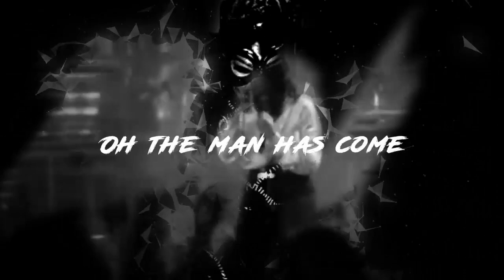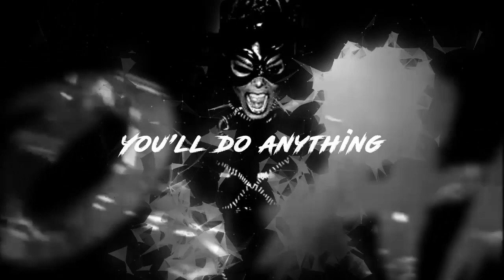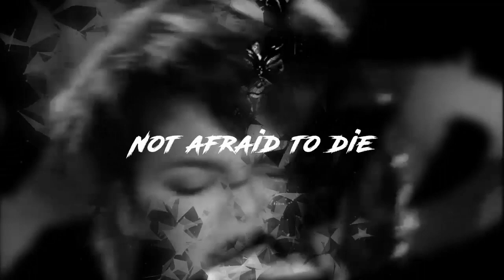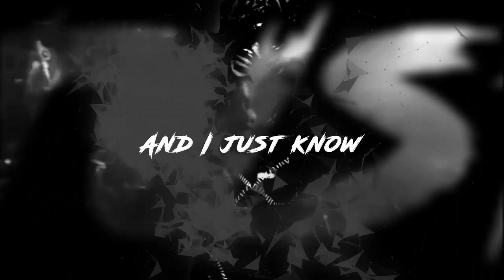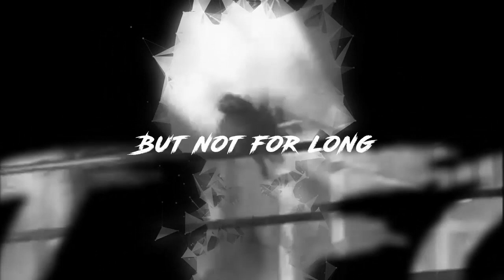Janet Jackson - Black Cat (Daz Hype Remix) + LYRIC VIDEO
New 2019 Remix + Lyric Video of Rock & Roll Hall of Fame Inductee's Janet Jackson's rock hit, Black Cat